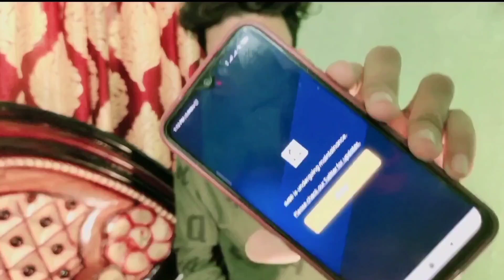imBR App Open Nahi Horaha Hai | SoStronk app | imbr app new app SoStronk app